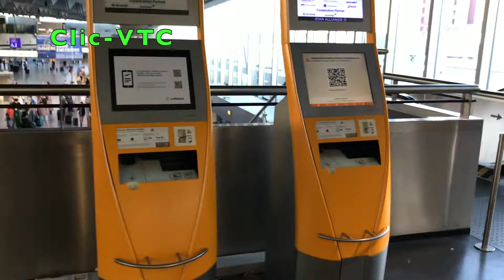Aéroport de Frankfort (FRA) / Frankfurt Airport Germany | Clic VTC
Réservation de chauffeur privé Clic-VTC pour un transport et navette privée sur mesure. Lien de réservation
Prise en charge à l'Aéroport avec les services suivants :
• Attente gratuite de 30 minutes
• Accueil avec pancarte nominative
• Tarif très concurrentiel
• Wifi gratuit

Book a driver in the Frankfurt Airport 24 hours and 7 days